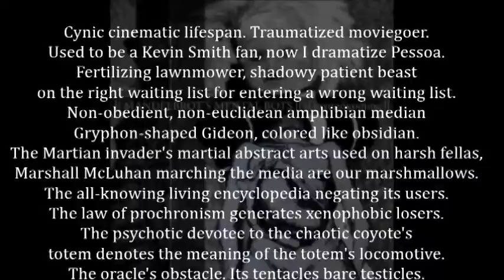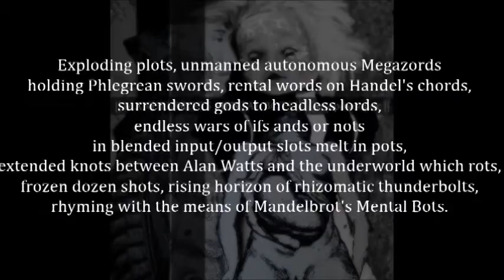T h e _ T o t e m ' s _ L o c o m o t i v e [ Mandelbrot's Mental Bots ]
04 – The Totem's Locomotive
(ζ)αχαρόκοσμος 2016

Beats, Mix, Master: Κάλχας, Hoon da Mantis
Scratches: Άυλος 542